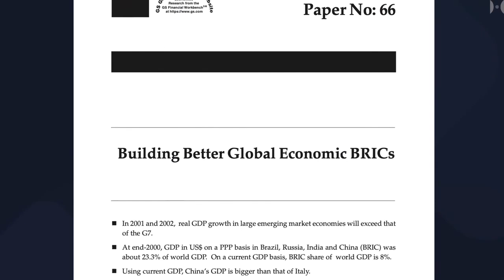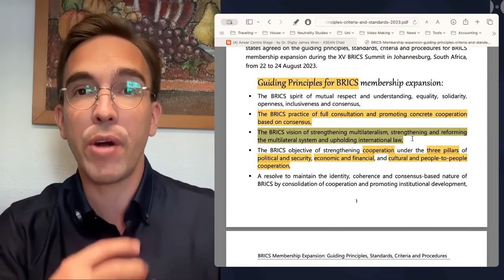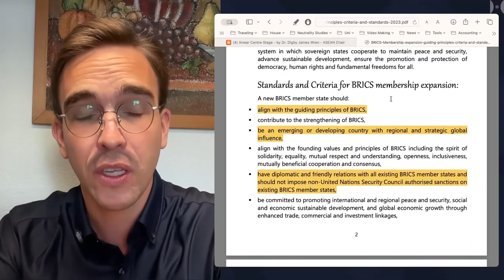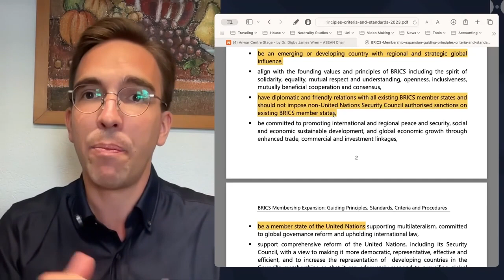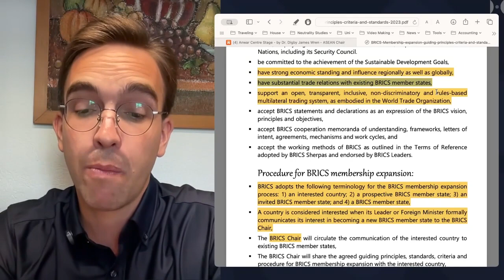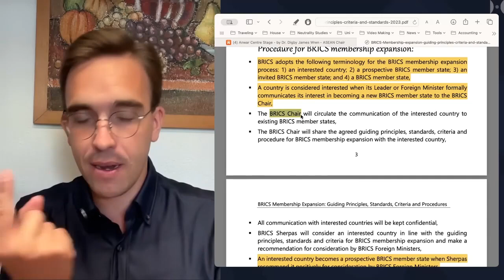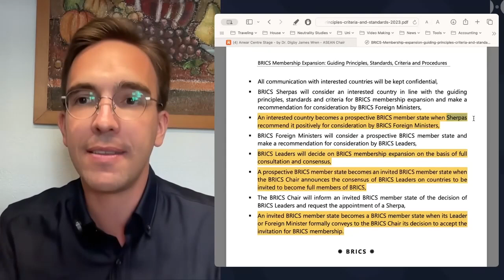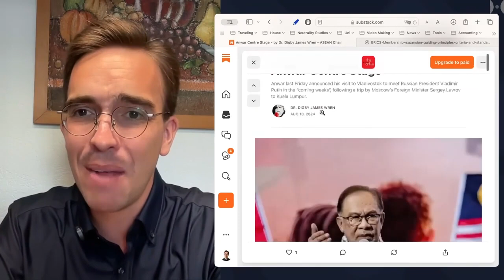¿Qué significan los BRICS en el mundo actual?